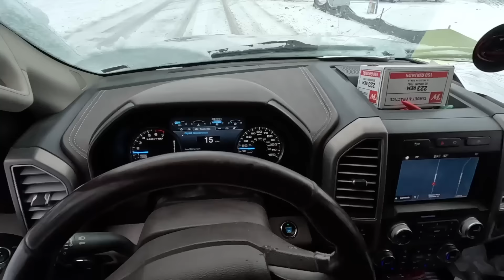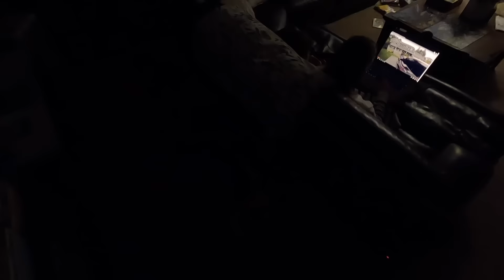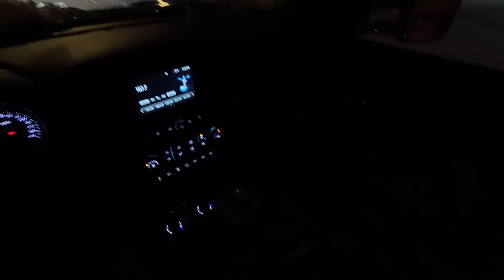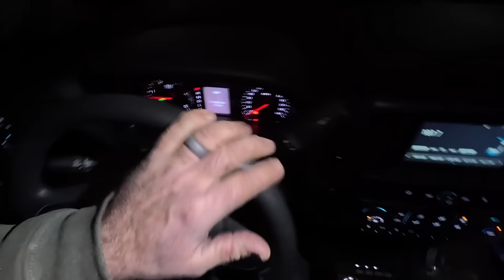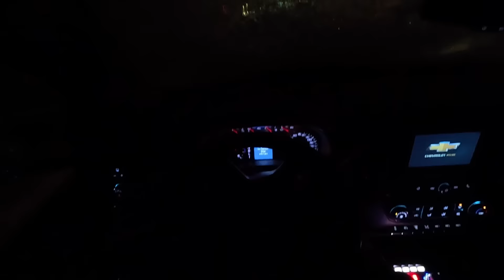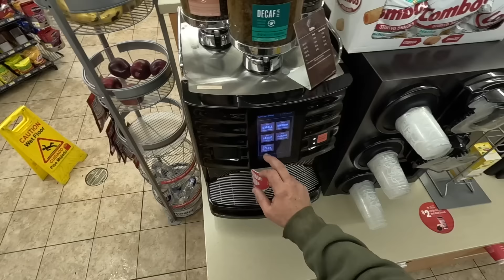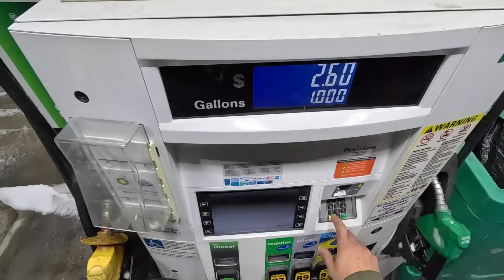Plowing snow FINALLY!!! What took so long!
Join us as we finally get some decent snow here in Wisconsin.  It felt good to get the plows on the ground and get some salt flying!  There is a LOT more snow on the way this week and we are ready! Enjoy